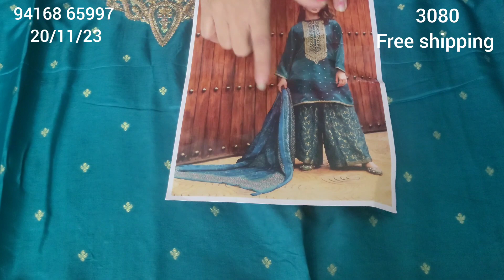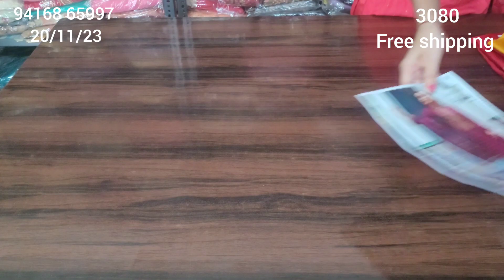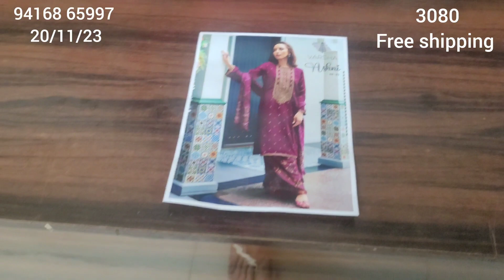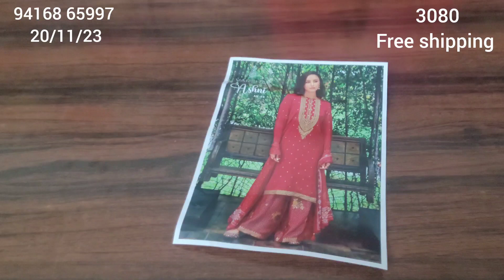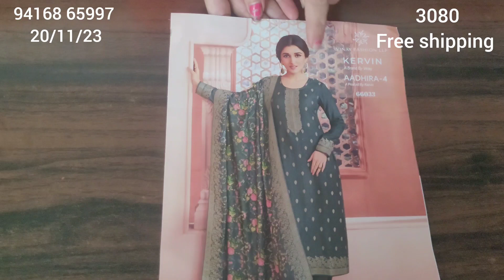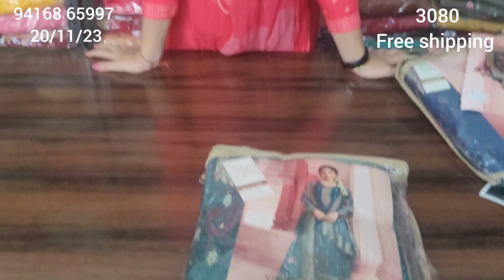Varsha का partywear धमाकेदार collection